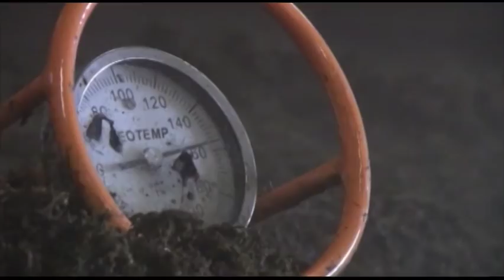Homework Hotline Going Green: Innovation Trail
In this video we travel to Avon, New York to see how worms are really working for their food.